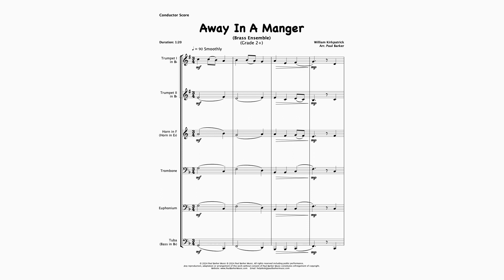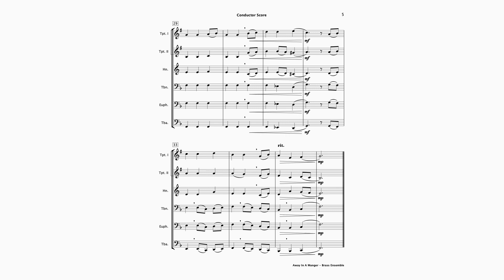Away In A Manger (Brass Ensemble)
Embrace the magic of the season with this easily accessible arrangement of Away In A Manger for Brass Ensemble. A Performance Recording MP3 is also available to listen and perform along

Includes supplementary parts for Horn in Eb and Bass in Bb.

Also see our Holiday music titles for other Trios, Ensembles, Orchestras and Flexible Instrumentation.

Duration: 1:20
Level: Early Level (UK Grade 2+)
Occasion: Concert - Formal/Informal Christmas Holiday Events
Orchestration: Brass Ensemble